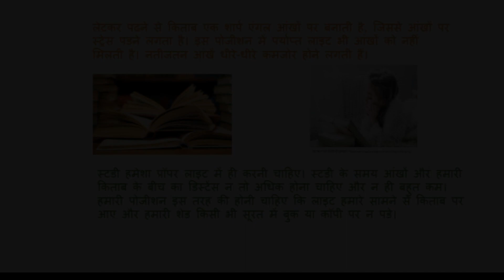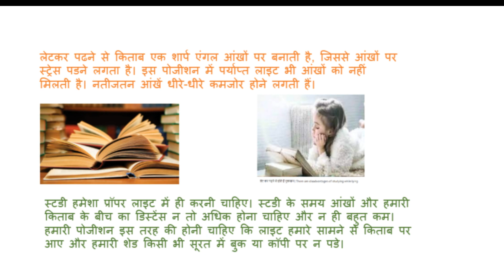Disadvantages of reading while lying down लेटकर पढ़ने से नुकसान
पीठ के मसल्स में खिंचाव आ सकता है, साथ ही हड्डियों में दर्द की शिकायत भी हो सकती है। पेट के बल लेटकर पढ़ने से बच्चों की आंखों पर बुरा असर पड़ता है। लेटकर पढ़ने से बच्चों की बुक और आंखों के बीच दूरी सही तरह से मेंटेन नहीं हो पाती। बच्चों की आंखों पर दबाव पड़ने से आंखें धीरे-धीरे कमजोर होने लगती है।